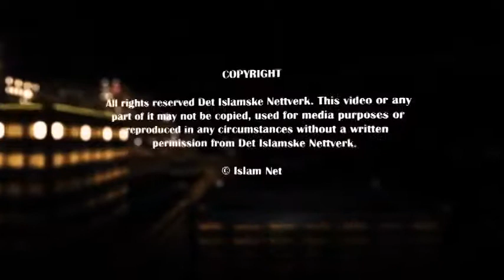Heroes of Islam - With Nasheed - New 2014 Lecture - Shady Al Suleiman